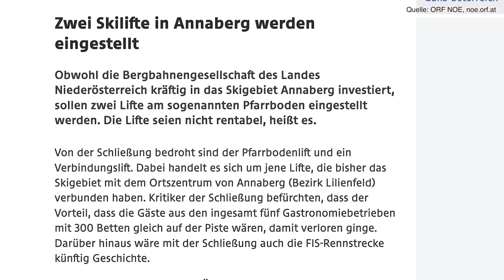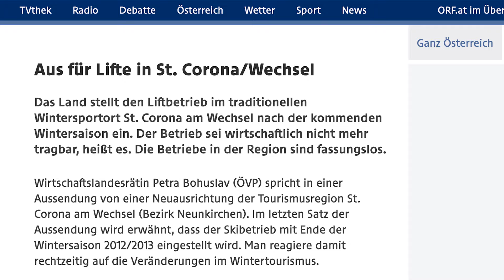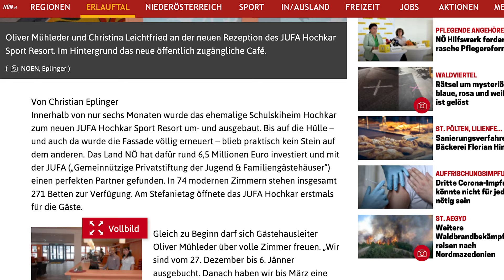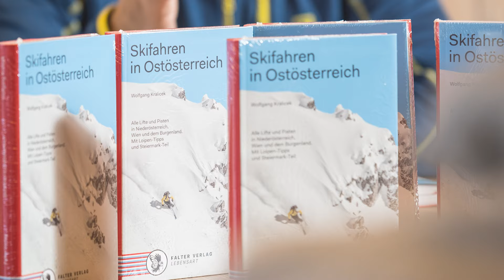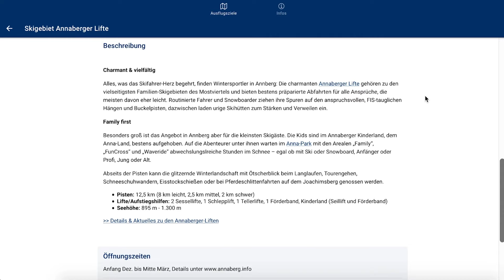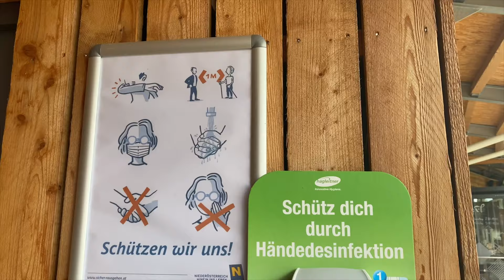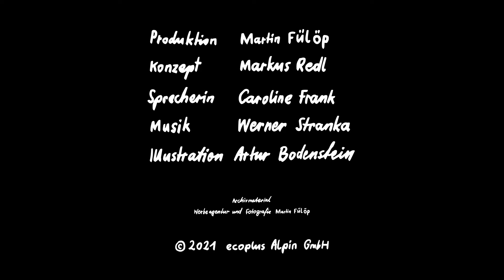10 Jahre NÖ-BBG Langfassung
Die Niederösterreichische Bergbahnen – Beteiligungsgesellschaft m.b.H. (NÖ-BBG) feiert im Jahr 2020 ihr zehnjähriges Bestehen und kann dabei auf eine eindrucksvolle Erfolgsgeschichte verweisen.
Rückblick 10 Jahre NÖ-BBG in 10 min.